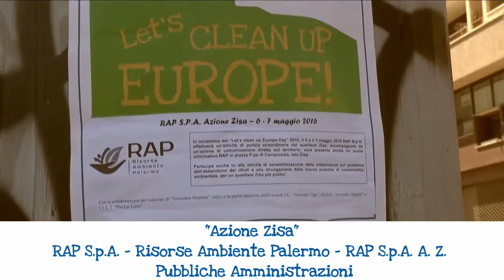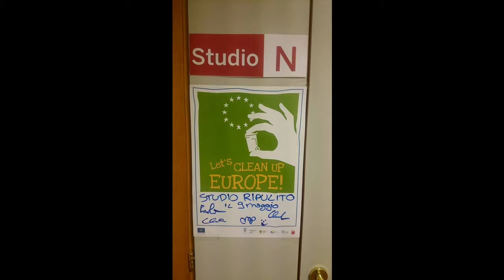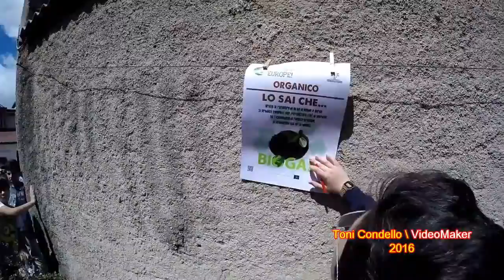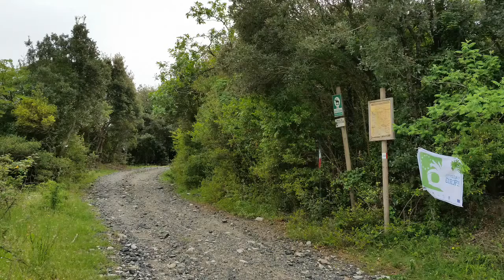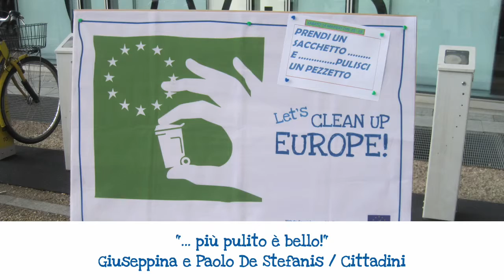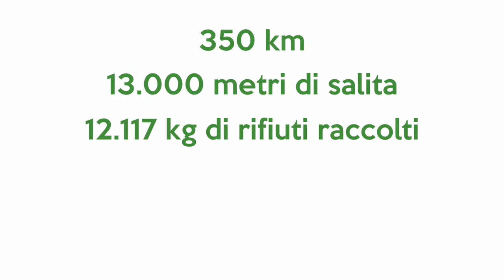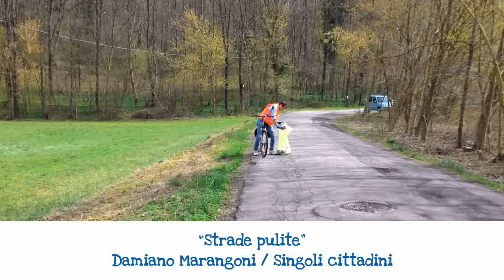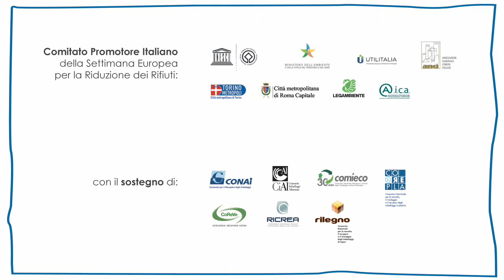European Clean Up Day - 2016 - Italia - Long version